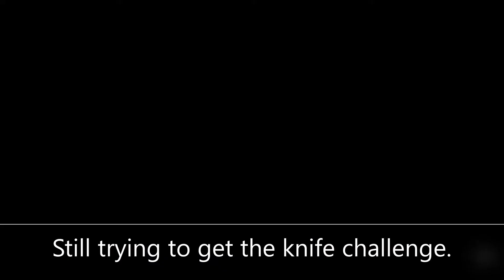Ghost challenge, and a lot of deaths.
Trying to get the kills needed for the challenge only to realize that, i was missing kills for the previous challenge.